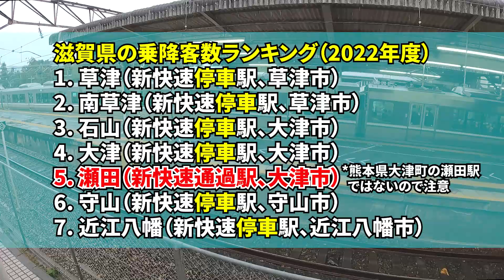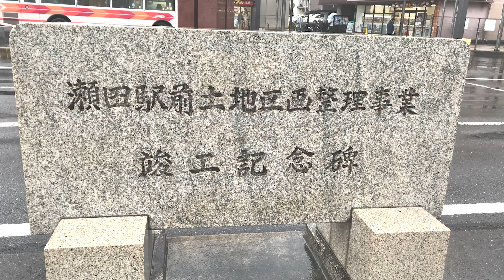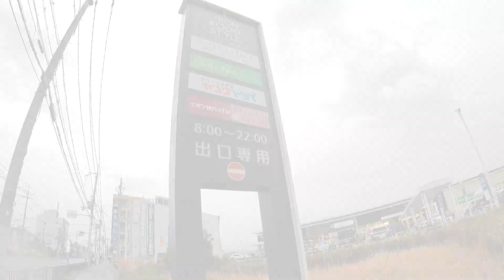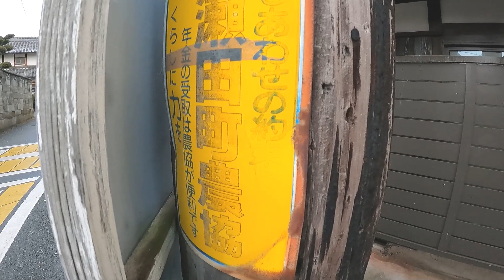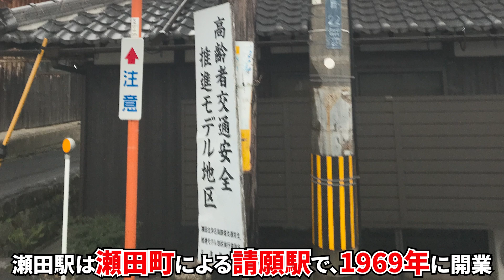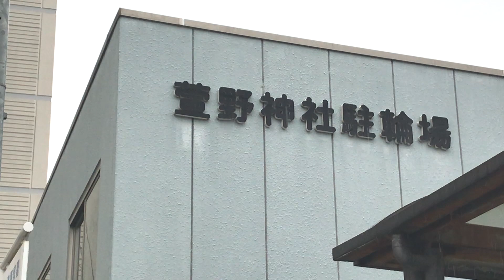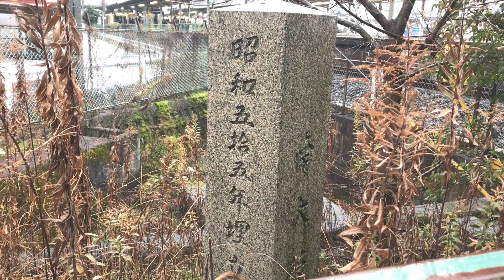【衝撃】新快速通過駅の中で滋賀で最も乗降客数の多い瀬田駅に行く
新快速通過駅の中で、滋賀県で最も乗降客数の多い駅が、JR琵琶湖線の瀬田駅（滋賀県大津市）です。龍谷大学や滋賀ダイハツアリーナ、滋賀医大などの最寄り駅ということで、利用者は多いです。また、瀬田は、宅地開発がなされているため、通勤客の利用も多い駅です。今回も、簡単に歴史解説を行っており、特に、萱野神社に注目しています。

0:00 新快速通過駅・瀬田駅
1:17 瀬田駅南口
5:09 瀬田駅北口
7:39 地図解説
9:22 新快速を停車させるべきか
「未だ定まらざる」という名前は、管理人が運営している「既定ではないブログ」から来ています。動画内容とほぼ同じ、もしくは、似たような内容の記事がありますので、ぜひ、ご覧くださいませ。

ただし、返信をしない場合があります。また、問い合わせフォームご利用の際、サイトのプライバシーポリシー、とりわけ、個人情報の扱いに関する箇所をお読みください。